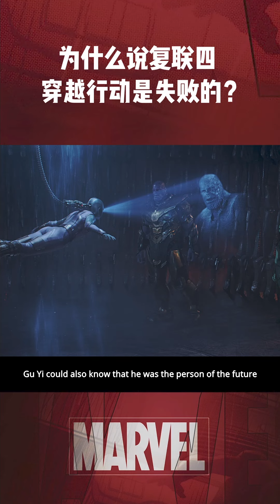Why is it said that the fourth crossing operation of the alliance was a failure?